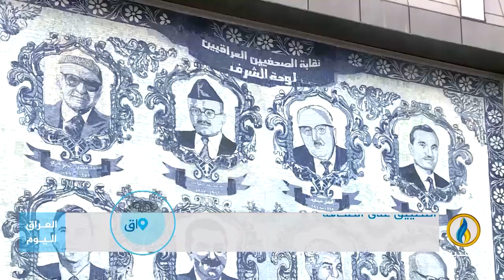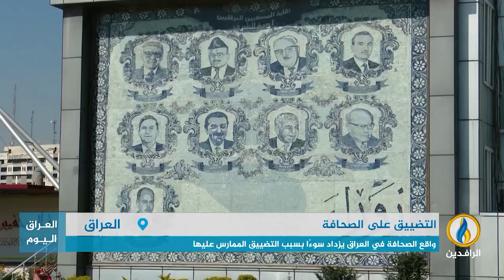تقرير إخباري.. السلطات الحكومية في العراق تحصر حق الحصول على المعلومات بأذرعها الإعلامية